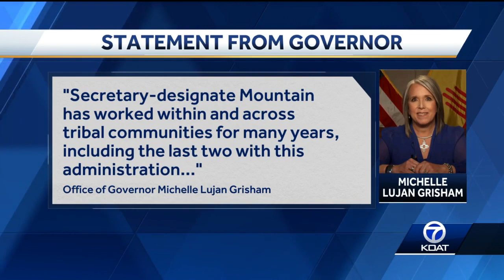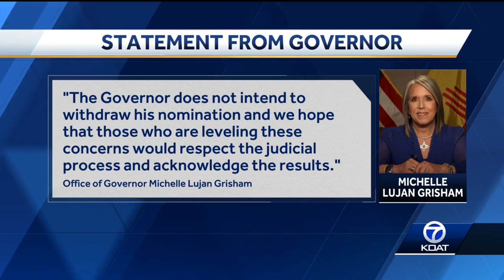New Mexico task force opposes appointment to lead Indian Affairs